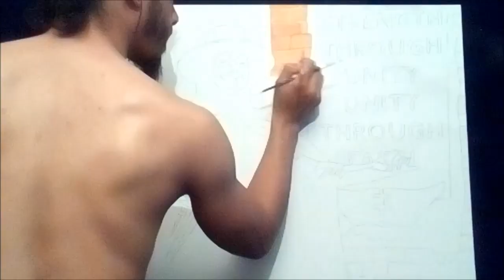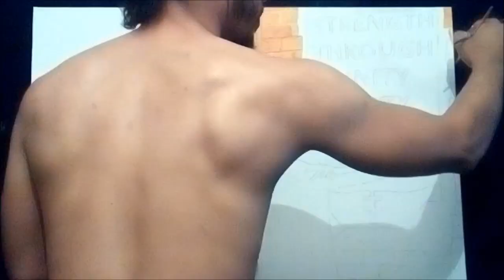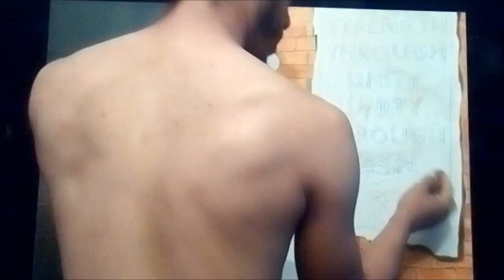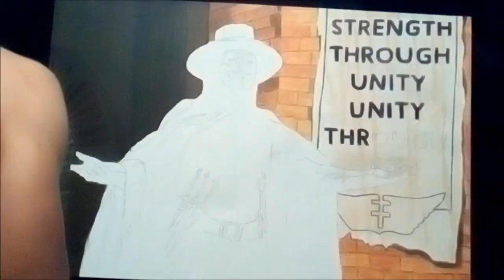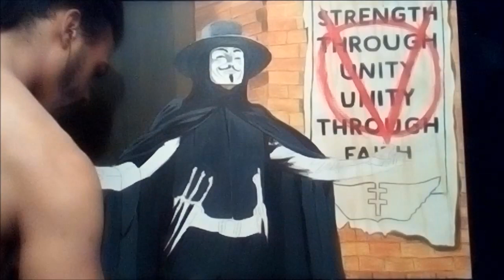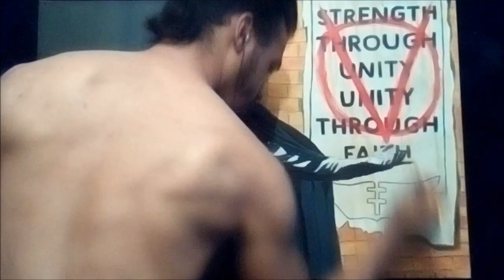v for vendetta - acrylic on canvas time laps painting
Remember, remember the fifth of November, Gunpowder treason and plot. I see no reason. Why gunpowder treason. Should ever be forgot!